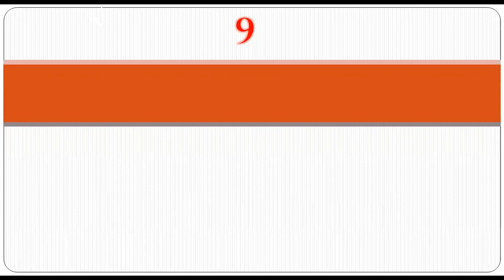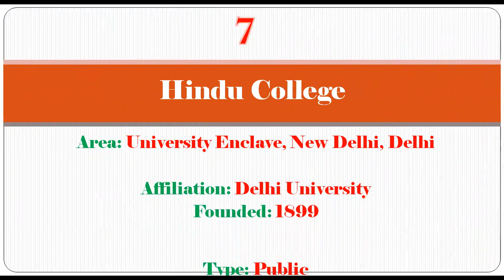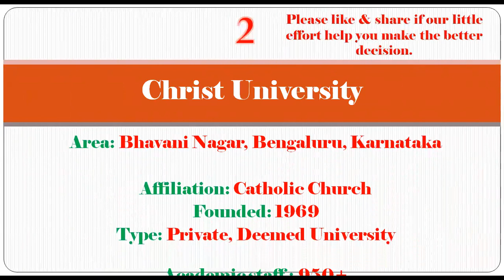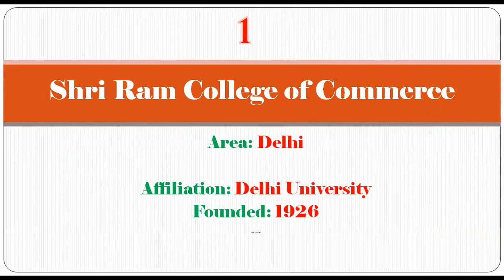Top 10 Commerce Colleges In India | For More Details Refer Description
Let us know if you are searching college?

Top 10 Commerce Colleges In India ,Best Commerce Colleges In India,